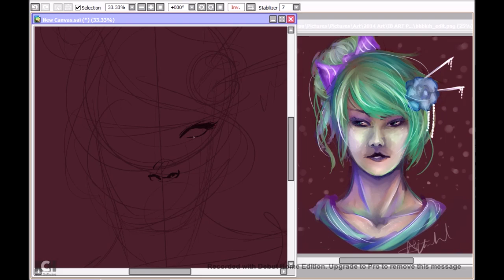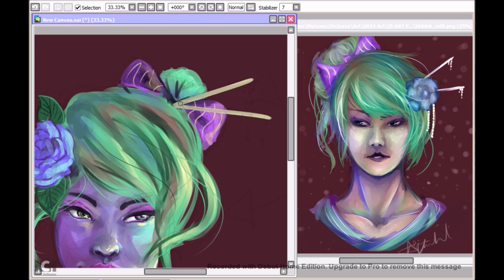[Speed Paint] Redraw- 2014 vs 2016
I decided to redraw an older doodle of mine, two years of improvement!